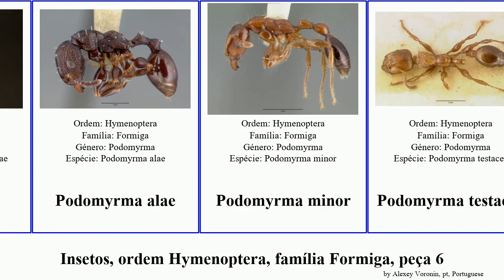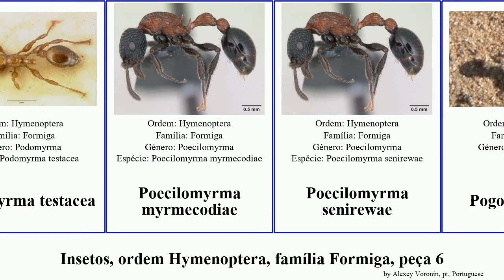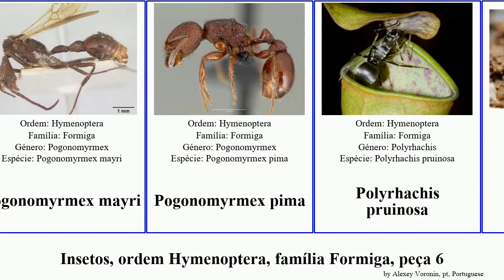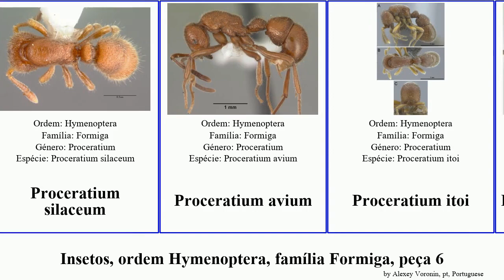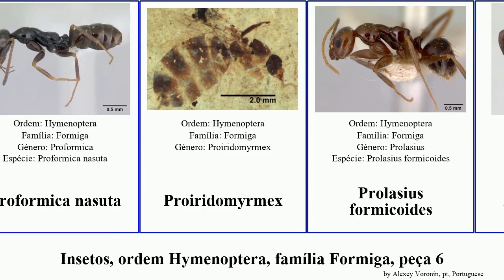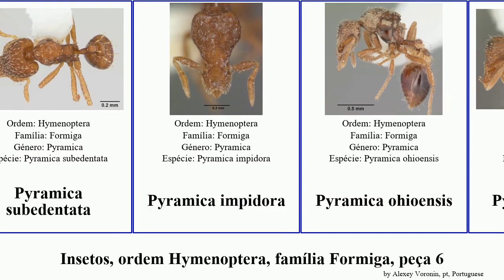Insetos, ordem Hymenoptera, família Formiga, peça 6 pogonomyrmex proceratium pyramica pheidole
Insetos ordem Hymenoptera, família Formiga, peça 6.
insect of Order Hymenoptera Family Formicidae, Part 6, language: pt.

Pheidole petax
Pheidole porcula
Pheidole proxima
Pheidole recondita
Pheidole rugulosa
Pheidole scabrata
Pheidole spadonia
Pheidole tepicana
Pheidole virago
Pheidole vorax
Pixixica
Podomyrma adelaidae
Podomyrma alae
Podomyrma minor
Podomyrma testacea
Poecilomyrma myrmecodiae
Poecilomyrma senirewae
Pogonomyrmex
Pogonomyrmex anzensis
Pogonomyrmex atratus
Pogonomyrmex bispinosus
Pogonomyrmex brevispinosus
Pogonomyrmex comanche
Pogonomyrmex desertorum
Pogonomyrmex humerotumidus
Pogonomyrmex magnacanthus
Pogonomyrmex maricopa
Pogonomyrmex micans
Pogonomyrmex montanus
Pogonomyrmex naegelii
Pogonomyrmex odoratus
Pogonomyrmex rastratus
Pogonomyrmex subdentatus
Pogonomyrmex uruguayensis
Pogonomyrmex vermiculatus
Pogonomyrmex colei
Pogonomyrmex mayri
Pogonomyrmex pima
Polyrhachis pruinosa
Ponera (Formicidae)
Ponera exotica
Prionomyrmex macrops
Pristomyrmex quadridens
Probolomyrmex dammermani
Proceratium bruelheidei
Proceratium croceum
Proceratium eocenicum
Proceratium japonicum
Proceratium longigaster
Proceratium longmenense
Proceratium mexicanum
Proceratium pergandei
Proceratium politum
Proceratium pumilio
Proceratium silaceum
Proceratium avium
Proceratium itoi
Proceratium mancum
Proceratium zhaoi
Proformica nasuta
Proiridomyrmex
Prolasius formicoides
Psalidomyrmex
Psalidomyrmex foveolatus
Pseudectatomma eocenica
Pseudolasius dodo
Pseudomyrmecinae
Pseudomyrmex cladoicus
Pseudomyrmex cubaensis
Pseudomyrmex curacaensis
Pseudomyrmex ferrugineus
Pseudomyrmex godmani
Pseudomyrmex gracilis
Pseudomyrmex hospitalis
Pseudomyrmex lizeri
Pseudomyrmex osurus
Pseudomyrmex spinicola
Pseudonotoncus
Pseudoponera
Pyramica membranifera
Pyramica memorialis
Pyramica missouriensis
Pyramica subedentata
Pyramica impidora
Pyramica ohioensis
Pyramica ornata
Pyramica oxysma
Pyramica pergandei
Pyramica rostrata
Pyramica sharra
Pyramica sulumana